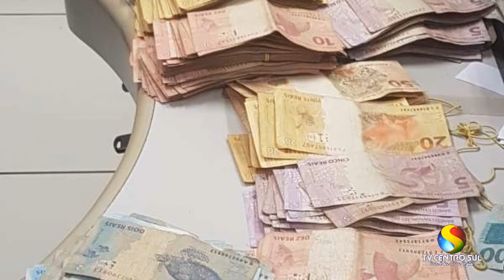Ceará 190 na TV Centro Sul